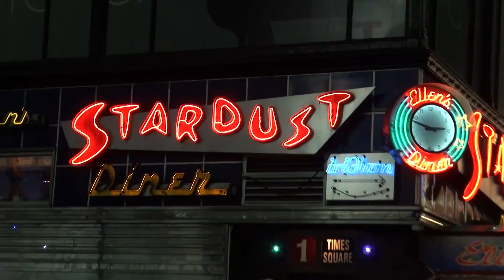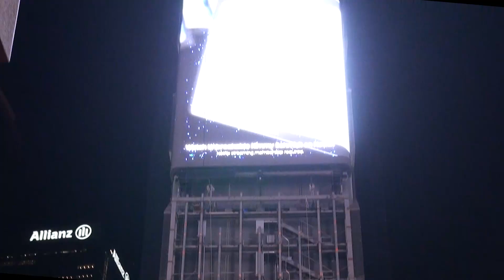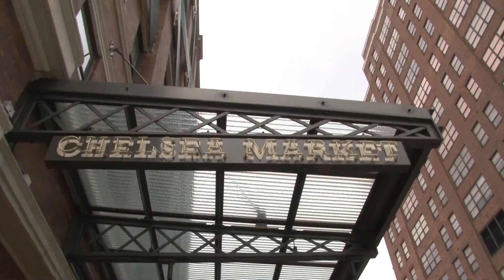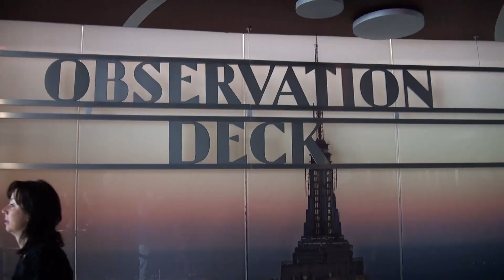O que visitar em NOVA YORK (com Lucas do canal Inutilismo)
Rodrigo Ruas e Lucas do canal Inutilismo do Youtube continuam seu passeio por Nova York mostrando tudo de melhor que a cidade oferece!

✚ YOUTUBER CONVIDADO
✈ Lucas Vinícius

✚ COORDENAÇÃO
✈ Carolina Giocondo Cristovão

✚ PRODUÇÃO
✈ Miwa Nakae

✚ EDIÇÃO
✈ Nathalia Greghi
✈ Clara Hanna
✈ Paola Santana

✚ IMAGENS
✈ Bruno Mello

✚ MÚSICA
Músicas Youtube ll - NY

Songs/Artists

Vanilla by Merulan

Ways by Deepcrusher